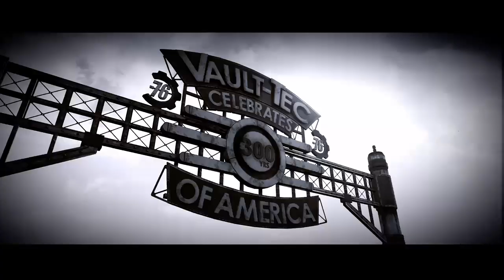Fallout 76 - Creating a Character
I couldn't see the controls thanks to the Xbox Twitch overlay, so this is just a quick look...even quicker because the stream glitched-out on me!